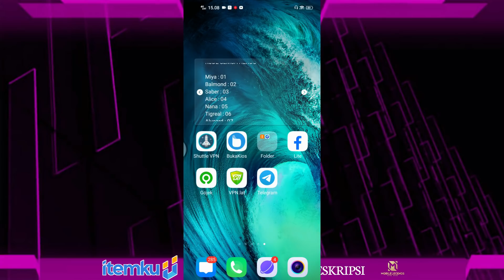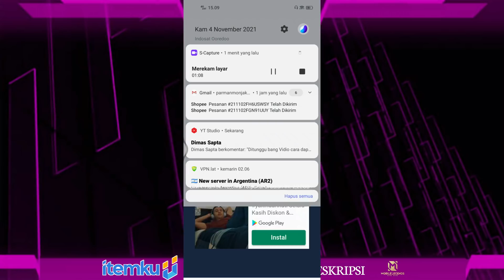ROUNDE 4 CARA JUMPA BOT PAKE CARA INI JAMIN DAPAT BOT AUTO RANK1 TANPA KE SALIP EVENT 11.11 PROMO DM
ROUNDE 4 CARA JUMPA BOT PAKE CARA INI JAMIN DAPAT BOT AUTO RANK1 TANPA KE SALIP EVENT 11.11 PROMO DM,eidura channel,rounde 2 cara jumpa bot rank 1 terus,event promo diamond 11.11 carnival,cara rank 1 terus di event ptomo diamond mlbb,cara ketemu bot musuh rank 1 terus rounde 2 vent promo diamond,bug kode chat global terbaru auto rank 1 terus,cara dpat promo diamond gratis.

BUG!! KODE SUBTYPE AKTIF LAGI AUTO RANG 1 TERUS EVENT PROMO DIAMOND 11.11 GRATIS 1000 PROMO DIAMOND,eidura channel,event promo dimond,bug kode chat global event peringkat 1,bug event 11.11,bug chat global sutype aktif lagi,cara peringkat 1 terus di event promo diamond 11.11 crazy sale,bug chat global terbaru event promo diamond 11.11,mobile legends,cara dapat 1000 promo diamond mobile legends